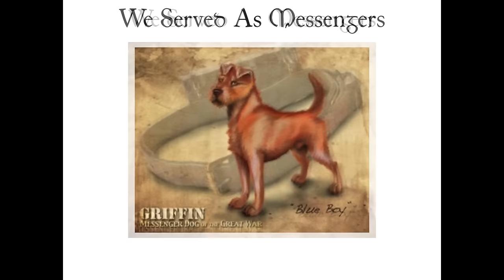Irish Terrier - Fun Facts From Weight Waggers